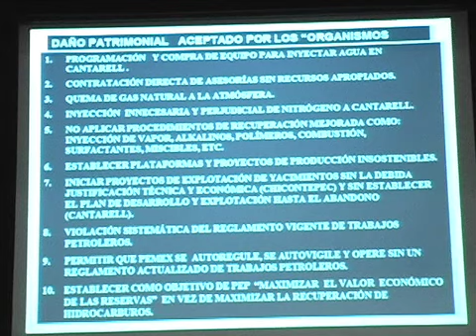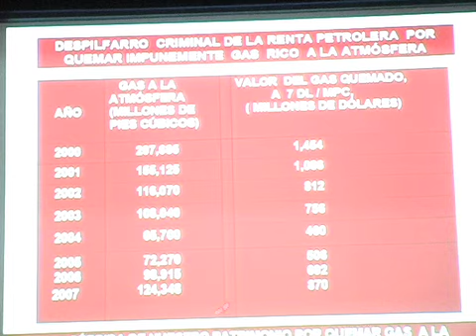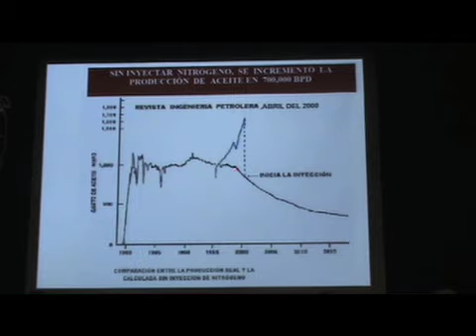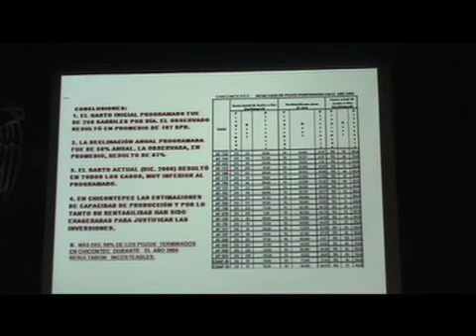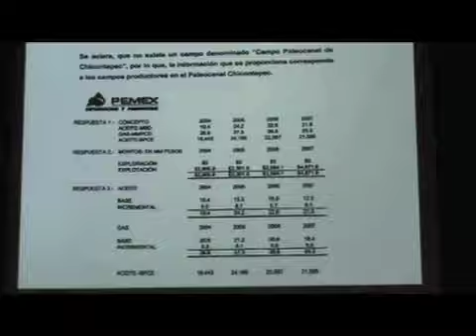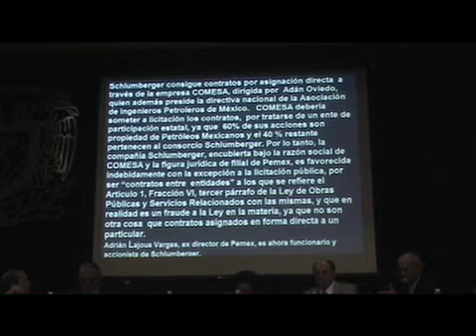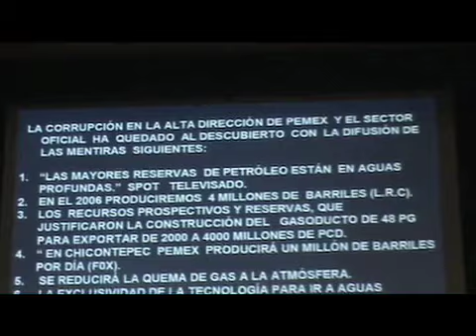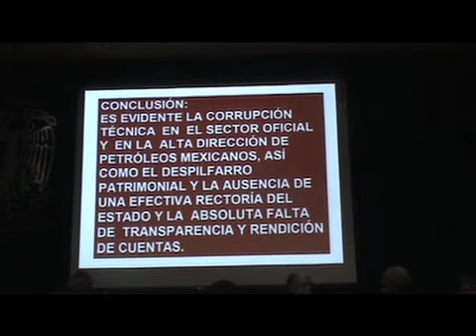Ing. Francisco Garaicochea: "Pemex y la Industrialización de México" 6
Ponencia del Ing. Francisco Garaicochea P., presentada en el marco del simposio "Petróleo y Seguridad Energética", que tuvo lugar en la antigua Facultad de Medicina de la UNAM, en México, D.F., los días 6 y 7 de mayo de 2008.
En este simposio, que fue organizado por el Frente Amplio Progresista (FAP) participaron cientistas mexicanos de gran renombre y experiencia, como el propio Ing. Garicochea, quien trabajó en PEMEX durante muchos años.
El Ing. Garaicochea denuncia la enorme corrupción  e ineficiencia que caracterizan a los mandos altos  de PEMEX, tanto de esta administración como de la  pasada. También demuestra que el desmantelamiento y destrucción de la industria petrolera mexicana no es accidental sino que es una política deliberada, con el objeto de privilegiar los intereses de los socios del TLCAN por encima de los más altos intereses de la Nación.

tags: petróleo industria petrolera corrupción ineficiencia transparencia contratos ilegales Muñoz Leos Jesús Reyes Heroles González Garza.

TVCiudadana (México). Productor y director:  Juan Francisco Urrusti